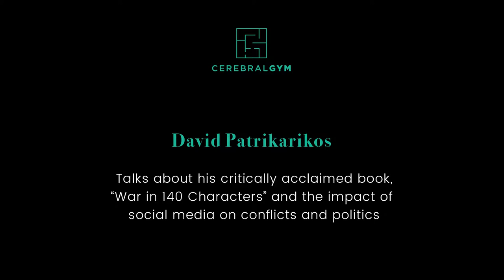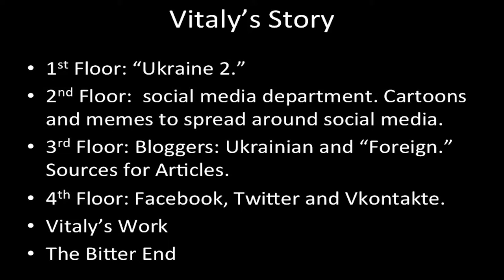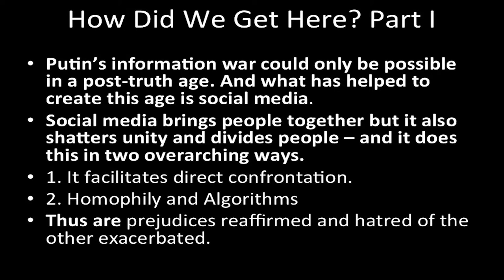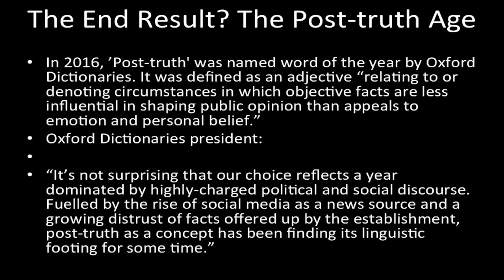David Patrikarakos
Talks about his critically acclaimed book, “War in 140 Characters” and the impact of social media on conflict and politics.